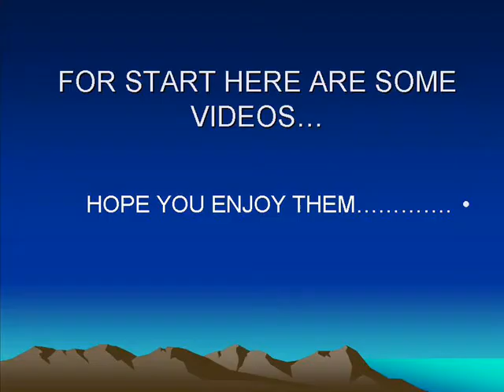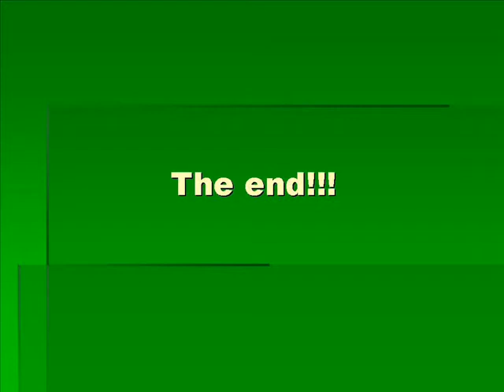funny animals mbs 3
the continnue of the funny video made by sammy hope you will enjoy it and please leave some responses